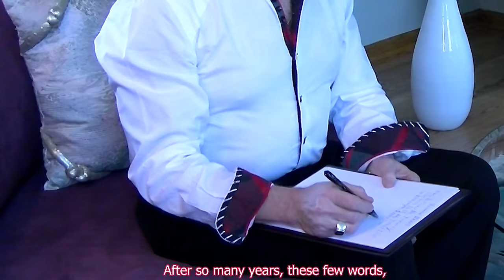List Do Matki – Akordeon i Śpiew - Wykonuje Autor - Zbyszek Kasprzyk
Utwór „List Do Matki” (Pamiętam Jak Opuszczałem) jest nagrany na płycie zespołu Biało-Czerwoni – The White And Red Band - Numer 1, dostępnym tu:

Prosimy o subskrypcję …

Rejestracja Utworu: Nr. ZAiKS 5514470, IPI/CAE- 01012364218